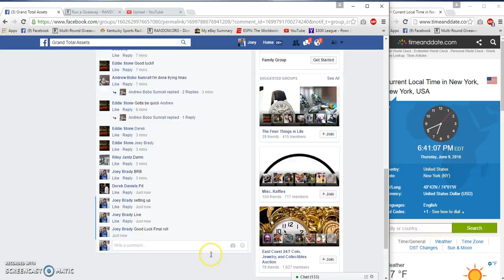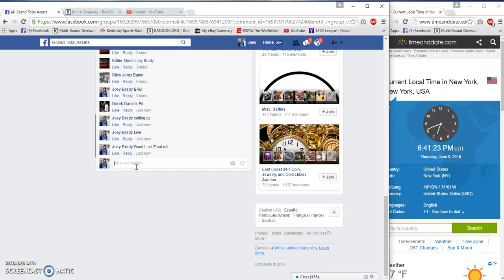Eddie Stones GTA 2 winner